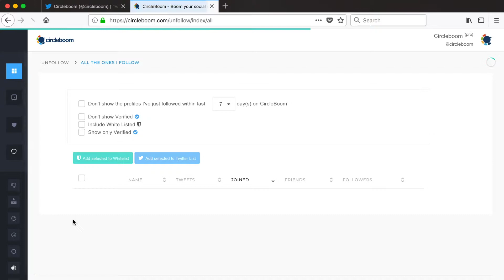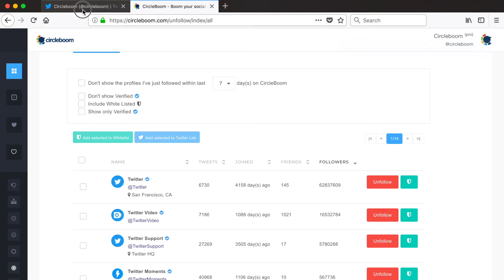How to create Twitter Lists with just a few clicks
To curate a list and add some accounts to it is a dull task on Twitter. You need to add all the accounts one by one and it becomes heavier after each click. Tools like Circleboom help you to create Twitter Lists with just a few clicks.